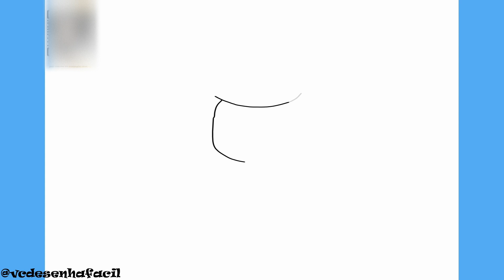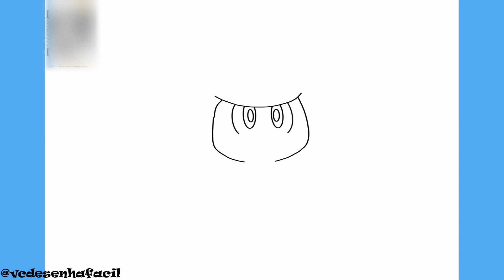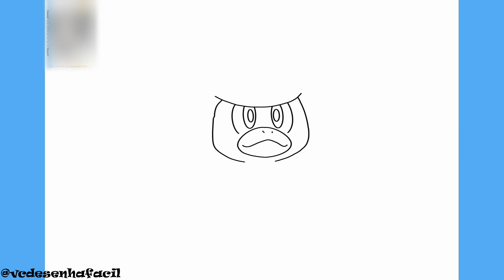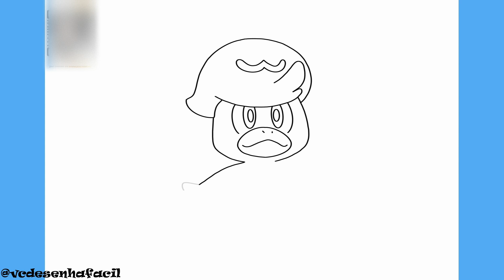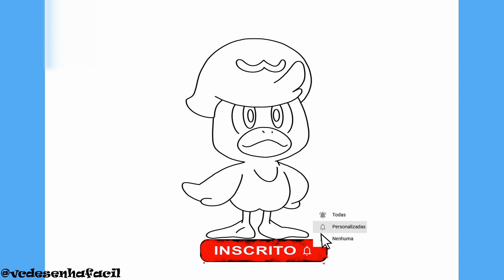COMO DESENHAR O POKÉMON QUAXLY - COMO DESENHAR POKÉMONS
COMO DESENHAR O POKÉMON QUAXLY - COMO DESENHAR POKÉMONS - Passo a Passo, Fácil e Simples.

Como desenhar QUAXLY passo a passo é o tema do nosso vídeo hoje.
No vídeo você ira acompanhar o traço a traço para aprender a desenhar de forma fácil e simples QUAXLY do anime POKÉMON.
Aprende forma fácil e simples a fazer desenhos fáceis como QUAXLY do anime POKÉMON.

00:00 Intro
00:06 Inscreva-se